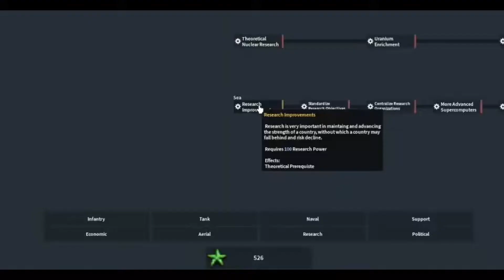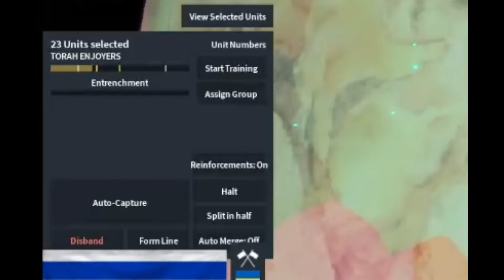AVERAGE TORAH ENJOYER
This video is not making a political statement.

Sorry about bad quality my computer is shit so I am forced to record in 720p 30FPS